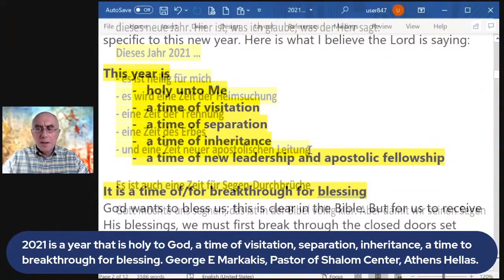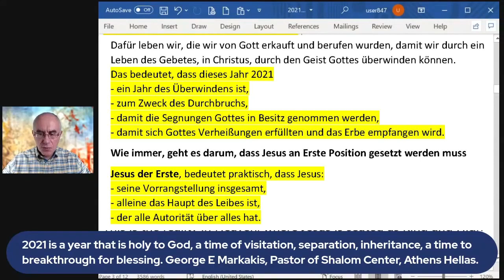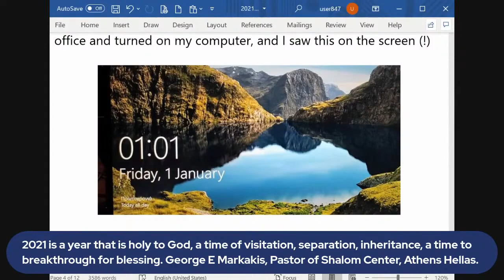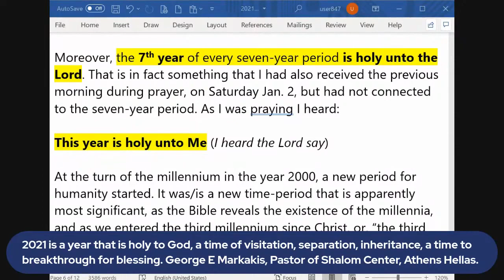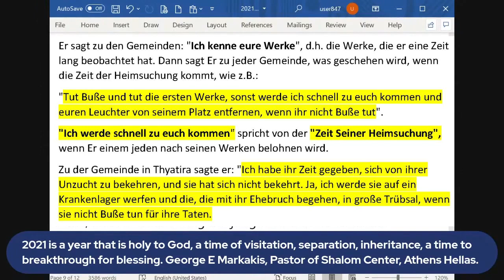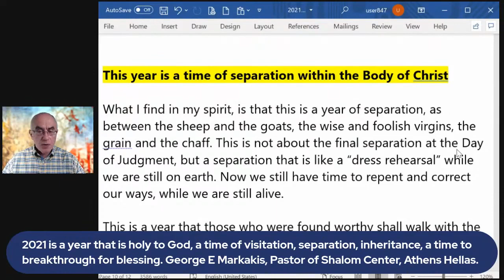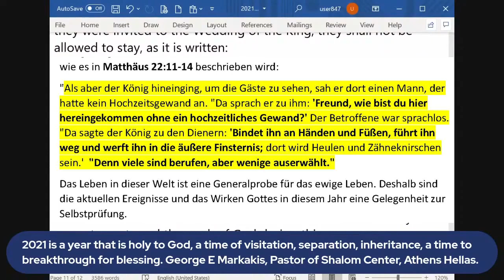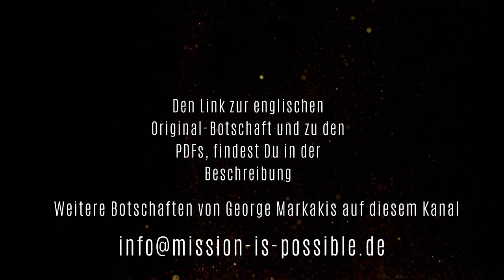Was ich für 2021 »sehe« :: Prophetische Perspektiven von George Markakis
Was ich glaube, was der Herr bezüglich 2021 sagt:
- es ist ein heiliges Jahr für mich (3 x 7)
- es wird eine Jahr meiner Heimsuchung (... siehe ich komme schnell ...)
- eine Zeit der Trennung (Spreu vom Weizen, kluge von dummen Jungfrauen)
- eine Zeit des Erbes  (lang erwartet Verheißungen und vorbereitete Werke ...)
- und eine Zeit neuer apostolischen Leitung

Diese Botschaft von George Markakis vermittelt einige Schlüsselpunkte.
Aber ACHTUNG!
Es ist wicht mit welchen Ohren du hörst:  Hörst du mit religiösen Ohren, kann es leicht passieren, dass du dich unwürdig vorkommst.
Hörst du mit Ohren des Neuen Bundes, dann wird dich das herausfordern näher an Jesus zu kommen und Kompromisse hinter dir zu lassen.

Er spricht vom Trennen von Spreu und Weizen und von den fünf klugen und den fünfdummen Jungfrauen.
Achte darauf, die Botschaft nicht in den falschen Hals zu bekommen.
Der Herr ist auf Deiner Seite und will, dass du von der Spreu befreit, weiß gekleidet, auf der Seite der fünf Klugen gefunden wirst.

Die Botschaft dient dazu, die zu motivieren, damit du das auch willst und schon kann der Heilige Geist eingreifen, dir dabei zu helfen.

Ein empfehlenswertes Buch von George Markakis:  "Wann endlich kommt er wieder?"

George Markakis spricht immer auf »bewegen« - höre mehr von ihm!

Du erinnerst Dich, früher bei physischen Treffen, ging dann mal das Körbchen rum ...
Du kannst auch digital geben, wenn Du Freude dazu hast:
Mission is Possible e.V. • BIC: GOPSDE6GXXX • IBAN: DE 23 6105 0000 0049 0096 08